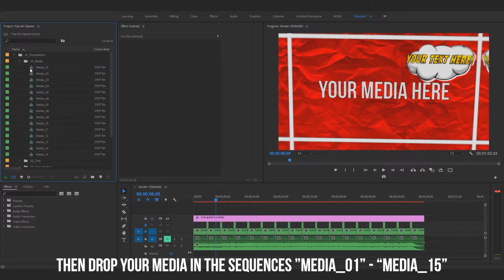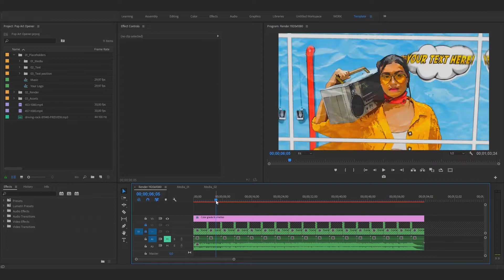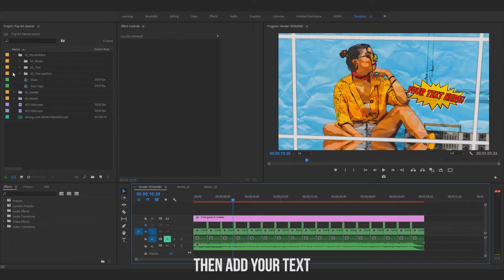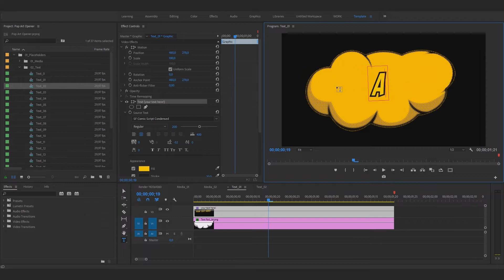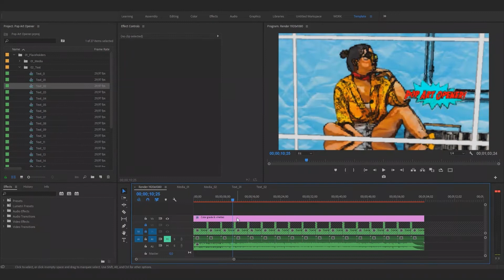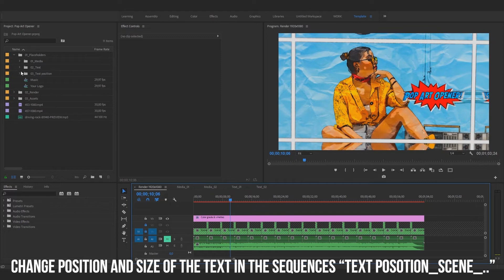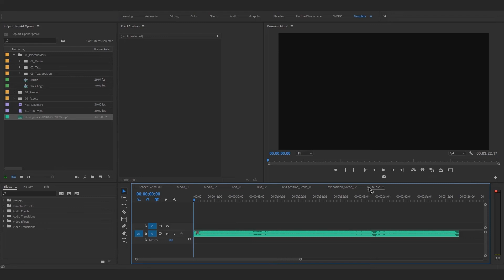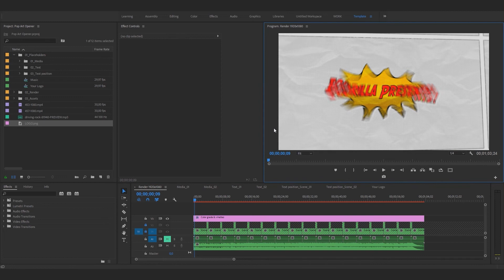FREE Pop Art Opener Template for Adobe Premiere Pro + Tutorial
Download free Premiere Pro Opener templates

Jika ada template atau seputar effect lainya yang ingin di cari bisa tinggalkan di kolom komentar.